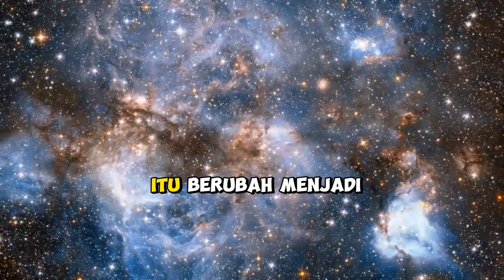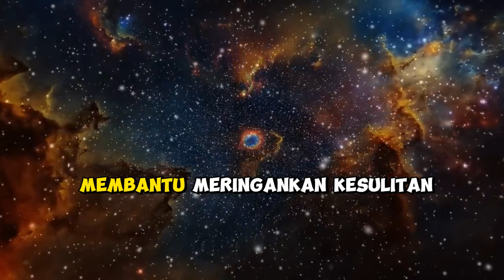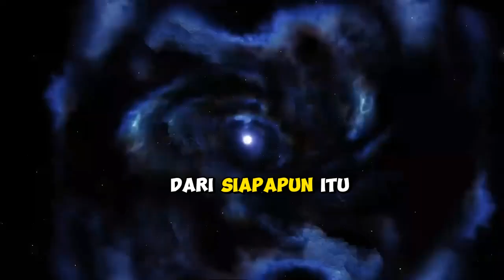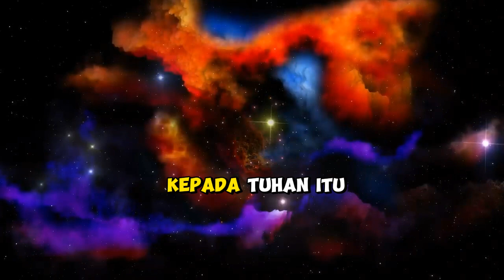Motivasi dari Kupu Kupu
Welcome selamat bertemu kembali bersama kami yang selalu memberikan inspirasi, motivasi, semangat, daya fikir, dongeng, cerita, yang akan membuat jiwa kita menjadi cerdas dan ceria.
Sebuah episode yang special kali ini karena membahas sesuatu yang tidak biasa dengan cara yang juga tidak biasa.
Terlebih anda yang baru jadi pengantin atau masih pengantin baru maka anda wajib untuk melihat dan menyimak baik baik video kali ini karena khusus edisi kali ini ada rahasia dibalik proses pembuatan seorang anak.
Bagi para bapak dan emak yang masih mau nambah anak lagi anak, video kali ini juga sesuatu yang harus disimak baik-baik agar tidak salah lagi dalam membuat anak

Videoshort, motivasihariini, motivation, cerita, dongeng, bestmotivationalvideo, bestquotes, bestspeech, bestvideospeech, inspirasi, berfikir, motiversity, viralvideo, pengantinbaru, bestinspiration

Potongan video bukan milik kami, trimakasih kami haturkan kepada pemilik video aslinya
Thanks juga kami ucapkan kepada capcut dan elevenlabs yang tidak pernah mengecewakan